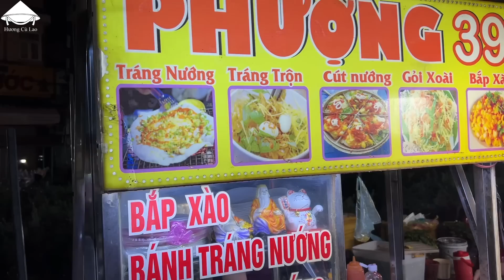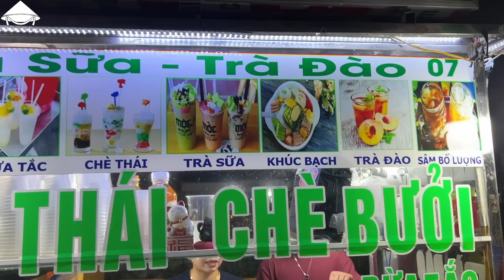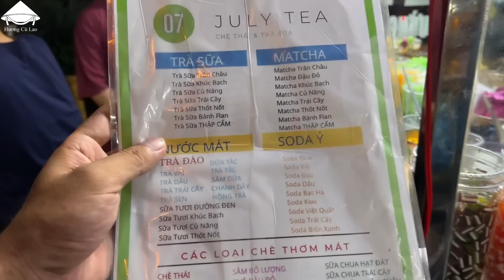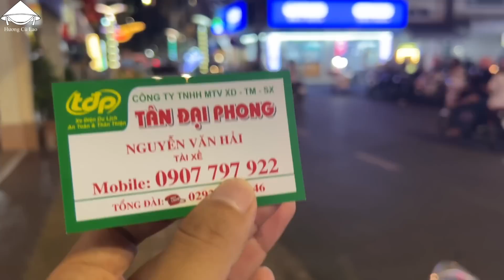Hai Lúa Lần Đầu Lên Phố Trãi Nghiệm Chợ Đêm Nổi Tiếng Nhất Cần Thơ | HCL #191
© Bản quyền thuộc về Hương Cù Lao
© Copyright by Hương Cù Lao ☞ Do not Reup